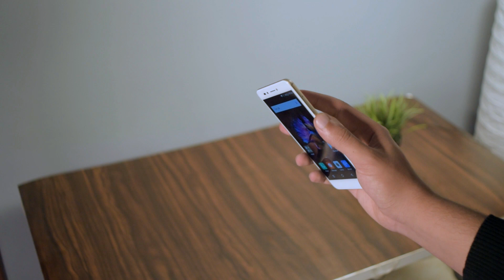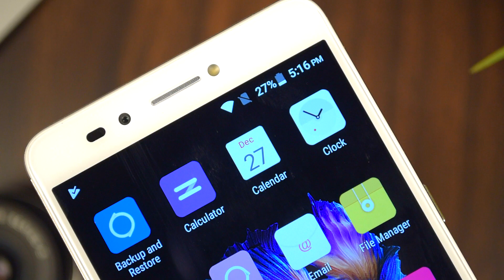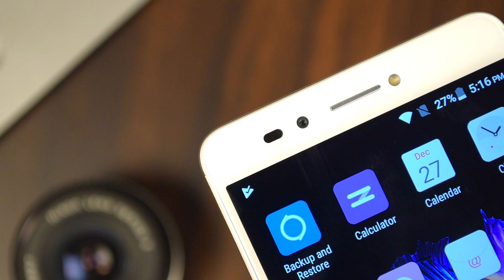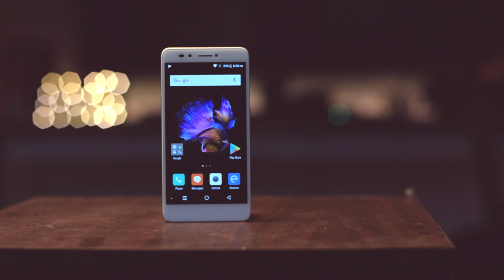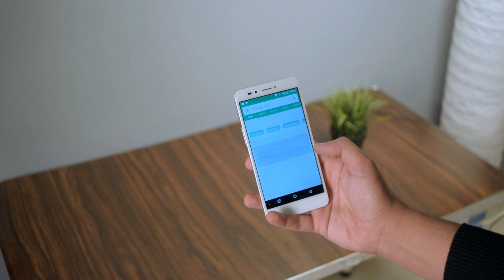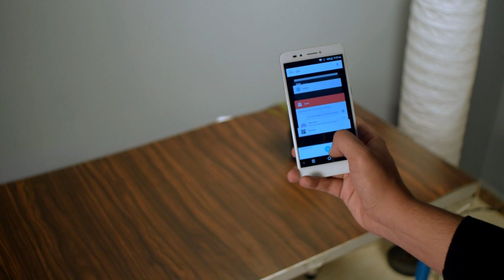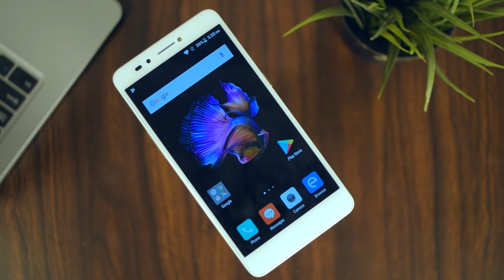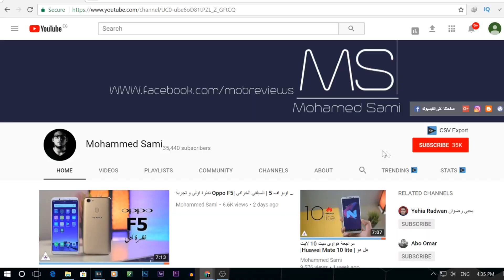Lava A3 | صنع فى الهند !!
مراجعة و مميزات و عيوب هاتف لافا A3 الجديد من شركة Lava الهندية .. لاول مرة موبايل هندى فى مصر ..ايه مميزاته و ايه عيوبه بالظبط و هل يستحق الشراء ولا لأ .. اتفرج عالفيديو عشان تعرف و قلى رأيك فى الموبايل فى الكومنتات تحت 😍